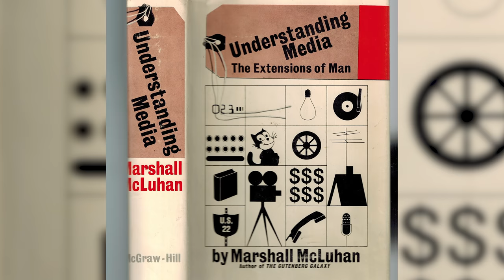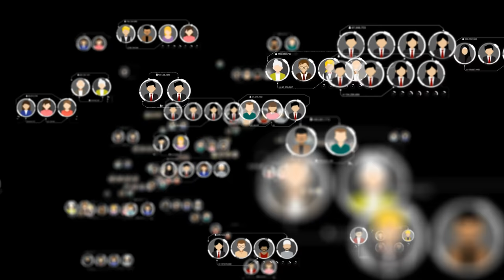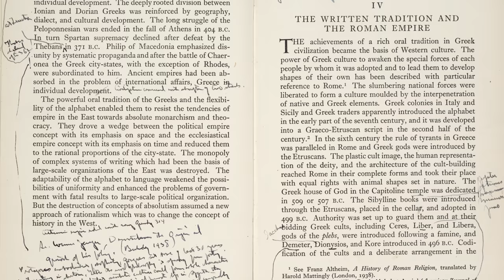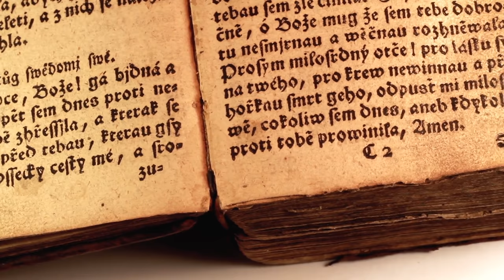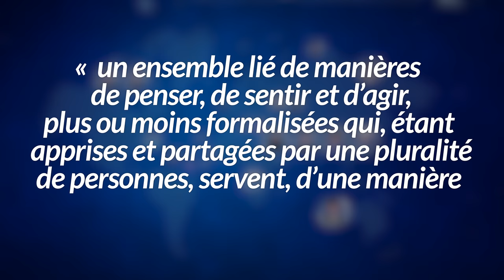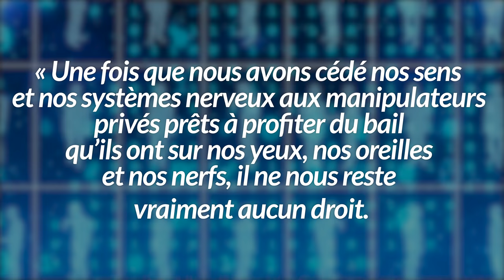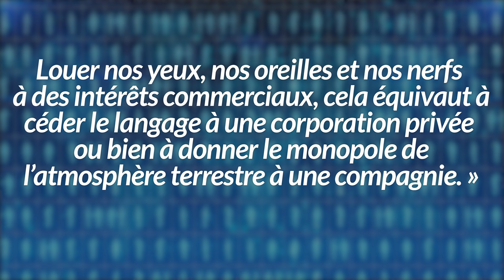Marshall McLuhan: père du village global | L'Histoire nous le dira # 104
Bonjour et bienvenue dans le : «VILLAGE GLOBAL».
Vous connaissez cette expression qui suggère que notre monde a en quelque sorte rétréci sous la forme d’un village où il est possible d’entrer en communication avec à peu près tout le monde ?

Les principaux ouvrages de Marshall McLuhan:
La Galaxie Gutenberg : la genèse de l'homme typographique (trad. Jean Paré), Montréal, HMH, 1967. Titre original : (en) The Gutenberg Galaxy: The Making of Typographic Man, University of Toronto Press, 1962.
Pour comprendre les médias, Seuil, coll. Points, 1968, 404 p. (titre original : (en) Understanding Media: The Extensions of Man, McGraw-Hill, New-York, 1964.)
Message et Massage, un inventaire des effets, Paris, Jean-Jacques Pauvert, 1968, 160 p. (titre original : (en) The Medium is the Massage: An Inventory of Effects, Bantam Books, New York, 1967.)
Guerre et Paix dans le village planétaire, Robert Laffont, Paris, 1970, 192 p. (titre original : (en) War and Peace in the global Village, Bantam Books, New York, 1967.)

Pour aller plus loin:
Gerald Stearn. Pour ou contre McLuhan (Seuil, 1969)--** titre publié initialement en 1967 sous le titre de McLuhan, Hot & Cool
Guy Rocher. Introduction à la sociologie générale. 3e édition (Hurtubise, 2010 [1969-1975])
Oumar Kane, « Marshall McLuhan et la théorie médiatique : genèse, pertinence et limites d’une contribution contestée », tic&société (en ligne), vol. 10, no. 1 (2016), mis en ligne le 6 novembre 2016 URL ; DOI
Philip Marchand, Marshall McLuhan. The medium and the messenger (Toronto, Random House,1989)
Patrick Roy, "Le médium est le message dans le village global: le vrai message de Marshall McLuhan", Aspects sociologiques, vol. 7, no. 1 (juillet 2000), pp. 38-48.
Judith Fitzgerald, Marshall McLuhan: Wise Guy (Montréal, XYZ, 2001).